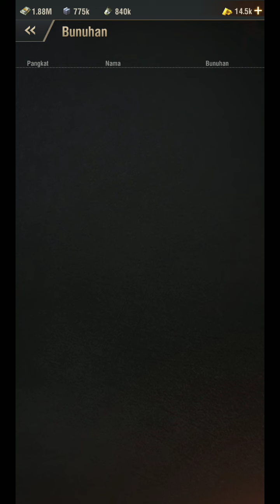hancur 1 Area .Rata.!!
warpath game perang real, id penembakbosing serang 1 alliance top rangking in the world,3 day start, new player.

support!!